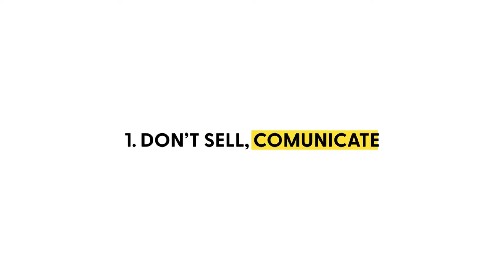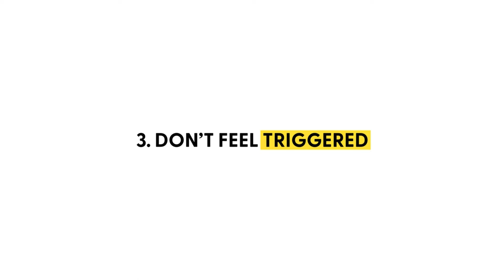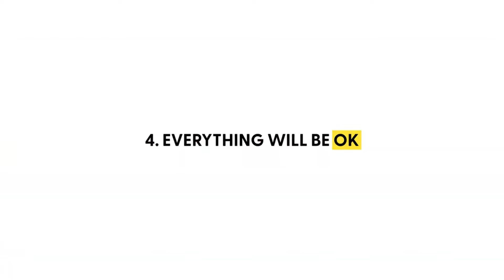Making Friends Like Video Game Levels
I taught myself how to code and built a software that would read books to me. It's called Speechify! I spent  4 years in college perfecting this system. Instead of slaving over a textbook while chained to my desk - I’d take 15 quick photos and then listen while eating breakfast or going to class.

Much love ❤️

- Cliff Weitzman